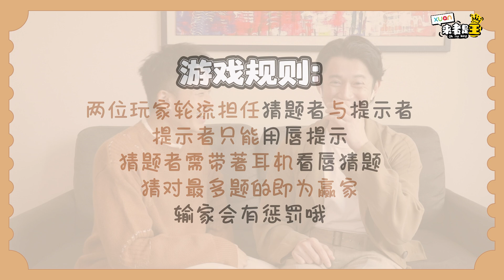吴慷仁访问中愤然离场！XUAN成为了他的阴影。。。XD 【XUAN 来者是王】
由金马影后李心洁首度出任监制、王礼霖首次自编自导、金马影帝吴慷仁、陈泽耀主演的《富都青年》在台湾上映一周，票房已突破2500万，刷新马新电影在台上映记录。